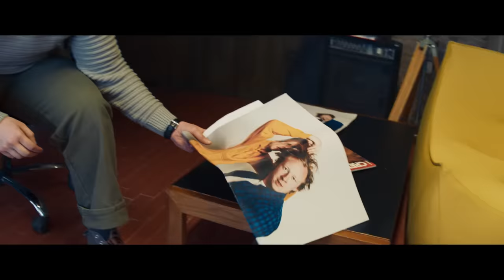Calin - Podvod (Píseň k filmu Shoky & Morthy: Poslední velká akce)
Skladbu Podvod můžete poslouchat na všech streamovacích službách!

text, hudba: Jan Nedvěd
zpěv: Calin Panfili
kytara: Jiří Kalousek
Nahráno v MIKE ROFT Studio.

artwork: Olga Benešová, Tereza Saitzova

ukázky z filmu Shoky & Morthy: Poslední velká akce - režie: Andy Fehu